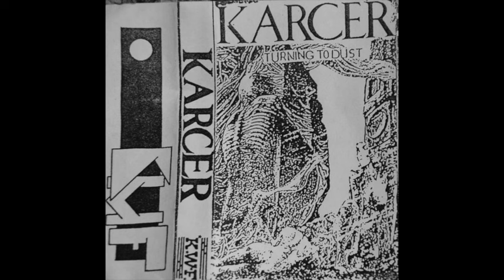Karcer – Turning To Dust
1. Big Bull
2. Clocking Life
3. Athirst For Action
4. In The Madroom
5. Big White Beat
6. It's Like Saying "No"
7. Gluttons For Dust
8. The Joke

released on Kaszana Warszawa Factory in 1990